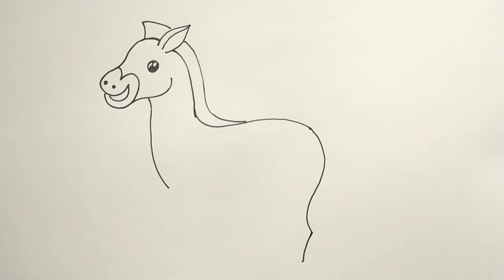HOW TO DRAW A EASY ZEBRA FOR EVERYONE🦓EASY STEP BY STEP ZEBRA DRAWING TUTORIAL🦓ZEBRA DRAWING FOR KID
HOW TO DRAW A EASY ZEBRA FOR EVERYONE🦓EASY STEP BY STEP ZEBRA DRAWING TUTORIAL🦓ZEBRA DRAWING FOR KIDS

THUMBNAIL =BARNALI SAHA

DRAWING =BISWAJIT SAHA

DO LIKE👍